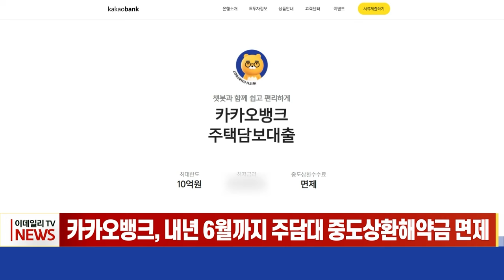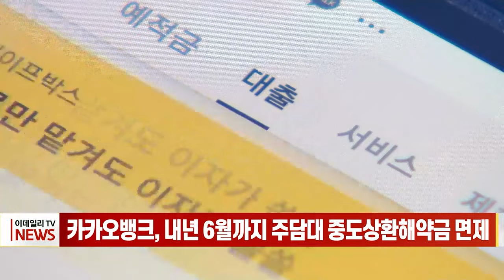카카오뱅크, 내년 6월까지 주담대 중도상환해약금 면제 (20231215)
카카오뱅크, 내년 6월까지 주담대 중도상환해약금 면제